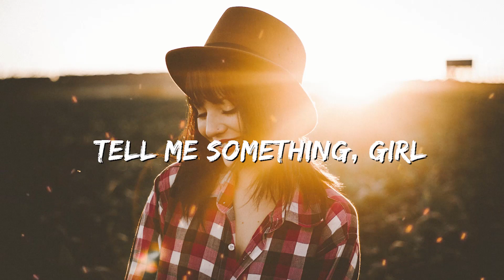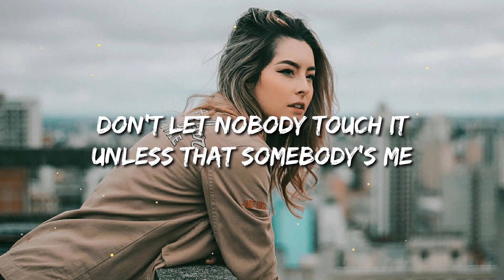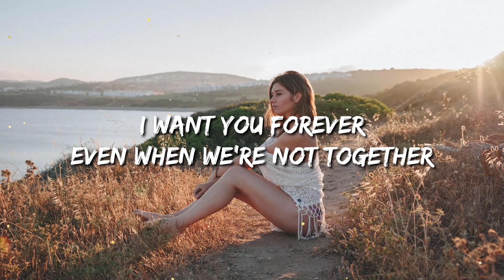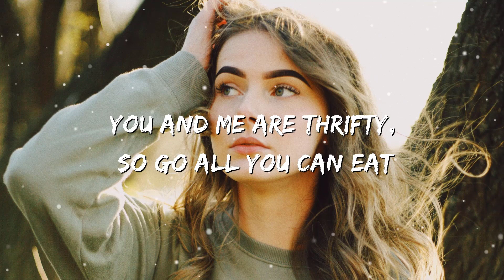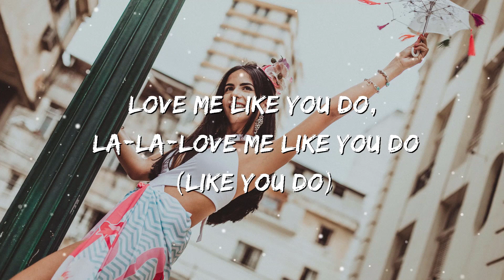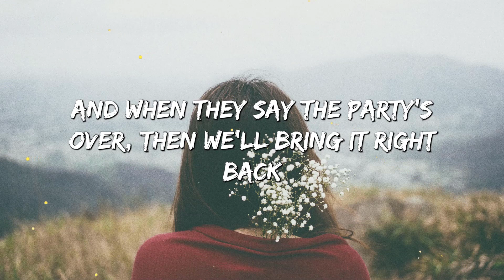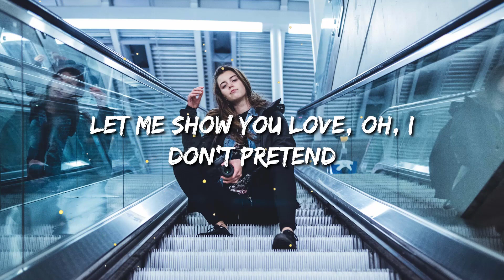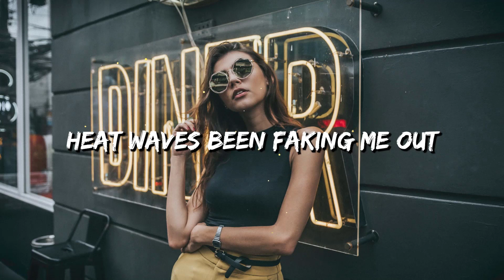Tiktok viral hits 🍸 Best tiktok songs ~ Tiktok mashup 2022